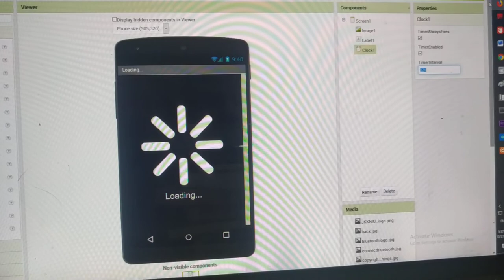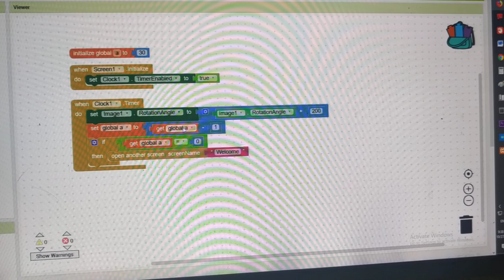1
mit app inventor Bangla tutorial